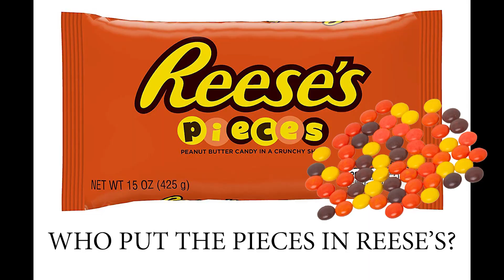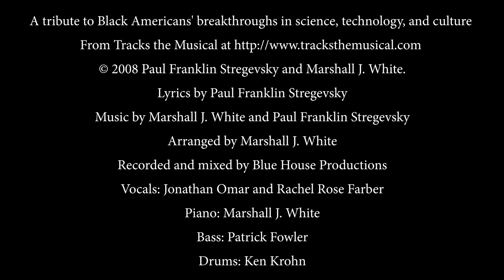That's What We Do (from Tracks the Musical)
A tribute to Black Americans' breakthroughs in science, technology, and culture.

Lyrics by Paul Franklin Stregevsky

Arranged by Marshal J. White

Recorded and mixed by Blue House Productions
Vocals: Jonathan Omar and Rachel Rose Farber
Piano: Marshall J. White
Bass: Patrick Fowler
Drums: Ken Krohn

WHO PUT THE ROCKIN’ IN ROLLIN’?
Chuck Berry!
WHO PUT THE RHYTHM IN BLUES?
BB King!
WHEN CROWNING THE SULTAN OF SWING, WHOM DID THEY CHOOSE?
Duke Ellington!

I’M TALKIN ’BOUT:
WHO PUT THE TAPPIN’ IN RAPPIN’?
Greg Hines!
WHO PUT THE TRUMPET IN SOUL?
Louie Armstrong!
WHO LED THE NATION TO —SYNCOPATION
THEIR YOUNG TO ROCK AND ROLL?
Little Richard!

HE SHOWED THE WAY!
THEY SHOWED THE WAY!
YOU SHOWED THE WAY!
WE SHOWED THE WAY!
LOOK OUT, WE’RE BREAKING THROUGH—THAT’S WHAT WE DO!

WHOM DID A COOKIE MAKE FAMOUS?
Amos!
WHO SHOWED THE FRENCH HOW TO FRY?
New Orleans!
WHO SPRINTED PURER AND HANDED DER FÜHRER
A RED, WHITE, AND BLUE BLACK EYE?
Jesse Owens!

WHO PUT THE PIECES IN REESE’S?
Carver!
WHO PUT THE SOUL IN FILET?
Caribbeans!
WHO SHOWED THE NATION A DARING NEW WAY TO BALLET?
Alvin Ailey!

WHO TAUGHT THE SMART SET TO FOX TROT?
Harlem!
TAUGHT-`SURGEONS TO SUTURE A HEART?
Dan Williams!
WHERE IS THE ART SET DESIGNING THE FUTURE OF ART?
Right here! Right now! Right on!

SHE SHOWED THE WAY!
LOOK OUT, WE’RE BREAKING THROUGH—
BREAKING THROUGH—
BREAKING THROUGH—
INVENTING A BETTER WORLD: